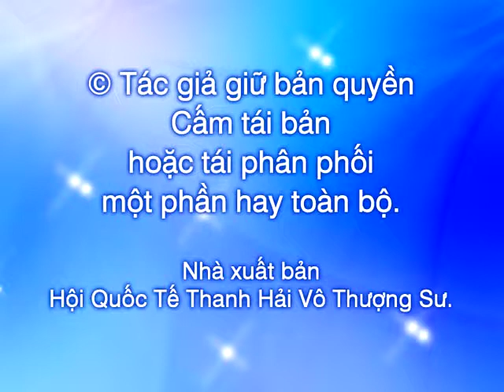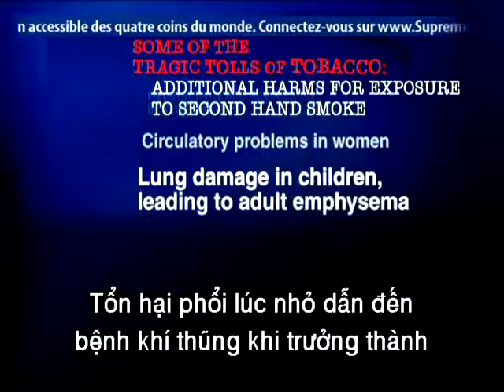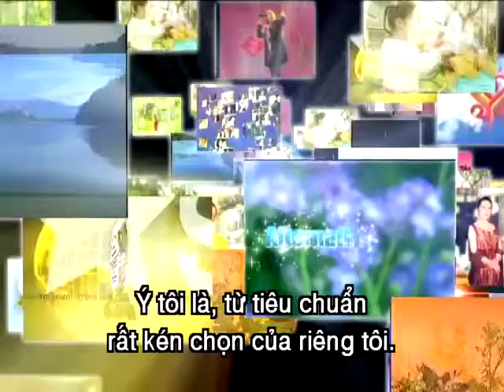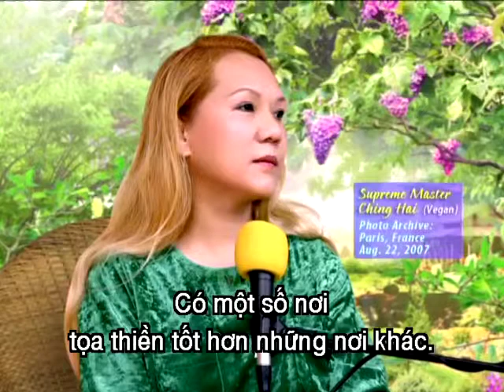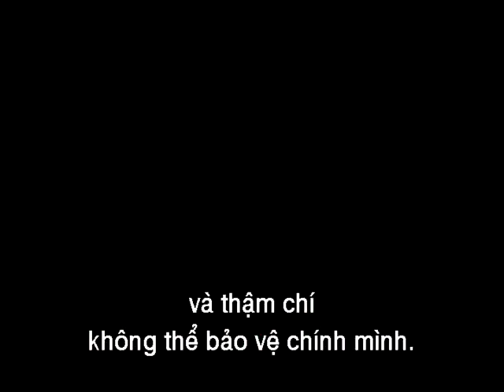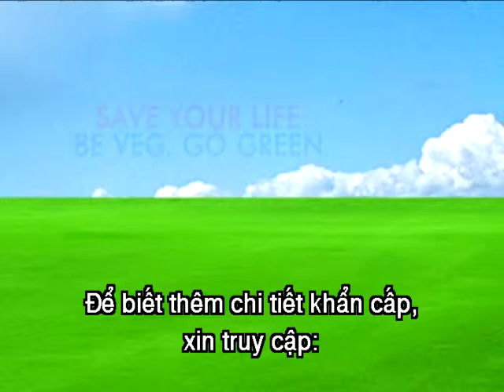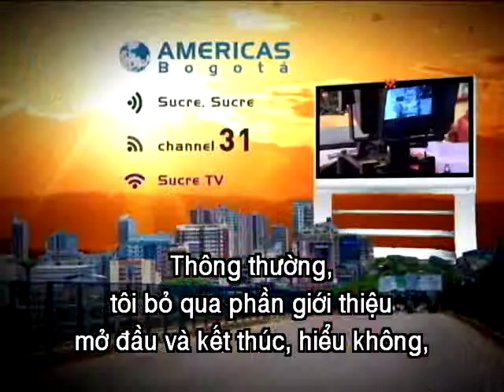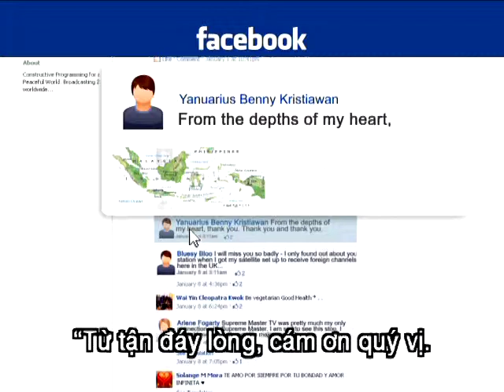993 Một Năm Mới Của Lòng Từ Bi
Cuốn DVD này ghi lại thông điệp đặc biệt của Thanh Hải Vô Thượng Sư trong buổi hội thảo truyền hình trực tuyến với nhân viên Truyền Hình Vô Thượng Sư nhân dịp Năm Mới 2012 khi Ngài đồng thời cũng nói lời chia tay quý khán giả của đài.

Thanh Hải Vô Thượng Sư khai thị rằng: “Cuộc sống không phải bắt đầu ở đây khi chúng ta được sinh ra hoặc kết thúc sau khi chúng ta lìa đời, và khai ngộ mới chỉ là bước khởi đầu.” Ngài còn kêu gọi mọi người trên thế giới hãy đi sâu vào thiền định vì một thế giới hòa bình.

Trong buổi hội thảo chia tay Truyền Hình Vô Thượng Sư, Vô Thượng Sư bày tỏ lòng tri ân tới tất cả nhân viên của đài và quý khán giả nhiệt thành trên toàn cầu. Ngài cũng lắng nghe những thông điệp và lời chúc ấm lòng thể hiện sự nuối tiếc của khán giả trên khắp thế giới.

Sư Phụ tiết lộ là hiện có thêm nhiều Cổng Thiên Đàng, Đường Thiên Đàng cũng như Tuyến Gia Trì Tâm Linh ở các đạo tràng và trung tâm của chúng ta trên khắp thế giới. Ngài cũng đề cập đến tỷ lệ phần trăm của lực gia trì ở một số trung tâm và khuyến khích mọi người tinh tấn tu hành để giúp thế giới sớm trở thành Thiên Đàng Tại Thế Thuần Chay.